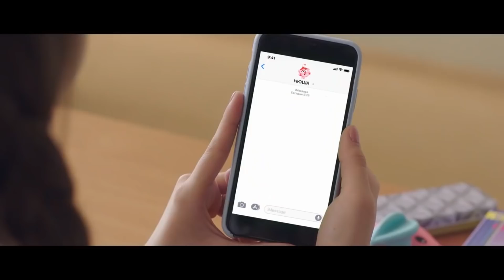Как Блогеры Учились В Школе ? А4, Леди Диана, Моргенштерн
Друзья привет , в этом видео я расскажу как учились в школе самые популярные блогеры на ютубе, в ролике будут такие блогеры как Влад Бумага более известний как А4, Леди Диана, так же будет Алишер Моргенштерн, еще расскажу про Диму Масленикова, и в конце про Ивангая , Ивангай в прошлом был самым популярным блогером. Еще в видео будет популярный блогер и звезда из тик ток, популярный тиктокер Даня Милохин.
Друзья, надеюсь видео вам понравится.